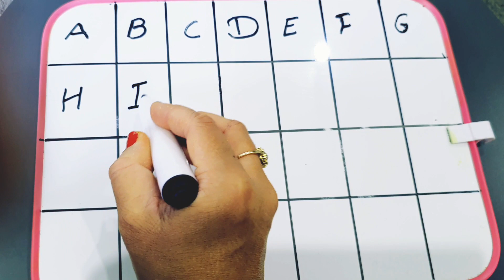ABCD, 123, A for apple, a for apple a for, numbers, Alphabet, a to z - 220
abc
abcd
Abcdef
123
1234
123456